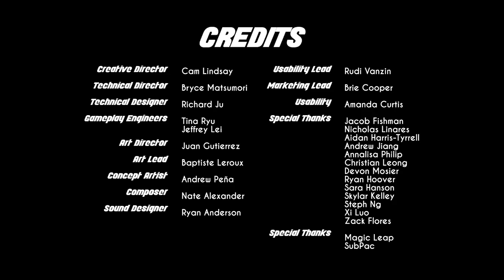Upbeat | NEW Student Game Trailer Reveal | USCGamesEXPO 2019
Upbeat will be featured at USC Games' 2019 Expo on May 8th!

Upbeat is an augmented reality rhythm game which empowers players to connect with music in new ways through physically hitting notes and tracing musical flows.

While playing Upbeat, 4 players wear Magic Leap headsets which allow them to naturally use their hands to interact with 3-D objects that fully integrate into the real world around them.

RSVP for USC Games Expo 2019!

Visit us on our other socials!

ABOUT USC GAMES:
Recognized as the #1 game design program in North America by the Princeton Review, USC Games represents an exciting collaboration between the School of Cinematic Arts’ Interactive Media & Games Division and the Viterbi School of Engineering’s Department of Computer Science. Incorporating elements of design, artistry and engineering, USC Games offers an utterly unique educational experience for students, and serves as the launching pad for them to play significant roles in the game design field.